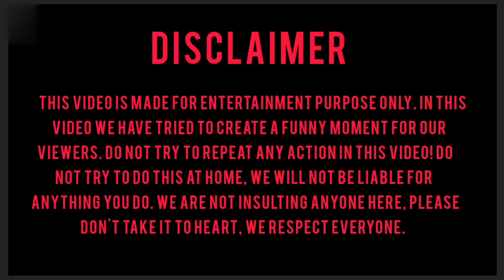शादी में इन नमूनों दूल्हे को देखकर बहुत हसोगे | Indian Funny Wedding | Stupid People Marriage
Yuur Queries :

indian funny wedding
angry dulha dulhan
funny Varmala video
funny wedding video
funny dulha
indian funny marriage
marrige funny video
funny dulha dulhan video
Wedding Funny videos
Funny marriage video
Funny Dulha Dulhan Dance
indian Wedding Funny Dance Videos
Funny Dance
Funny Marriage Dance
Funny Dulha Dance
Funny Video
Funny Shadi Dance Video